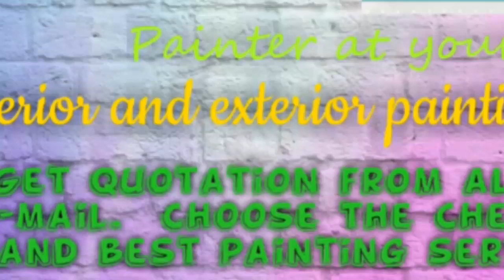ROME HOUSE PAINTING SERVICES 》Painter at your home ◇ near me ☆ Interior & Exterior ☆ Work◇♧